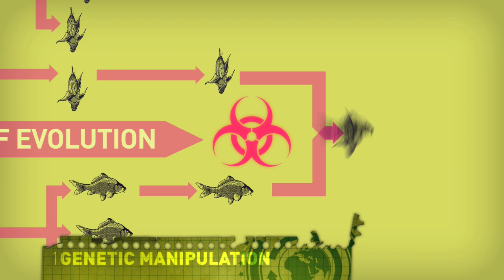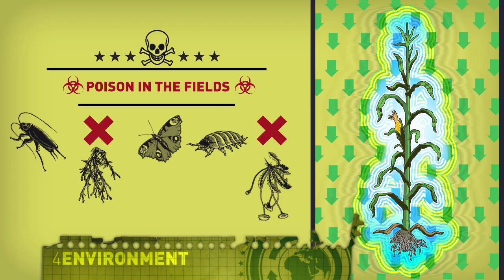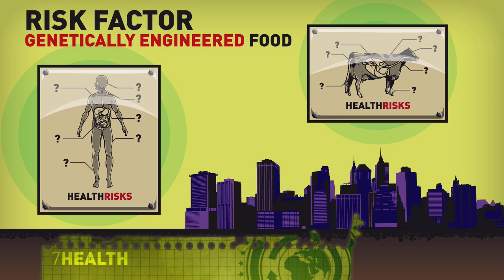Genetic engineering: The world's greatest scam?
Genetic engineering is a threat to food security, especially in a changing climate. The introduction of genetically manipulated organisms by choice or by accident grossly undermines sustainable agriculture and in so doing, severely limits the choice of food we can eat.

Once GE plants are released into the environment, they are out of control. If anything goes wrong - they are impossible to recall.

GE contamination threatens biodiversity respected as the global heritage of humankind, and one of our world's fundamental keys to survival.